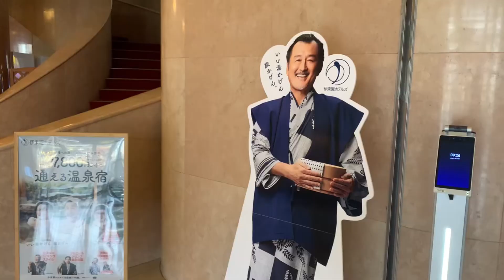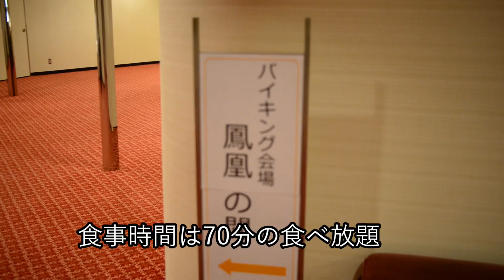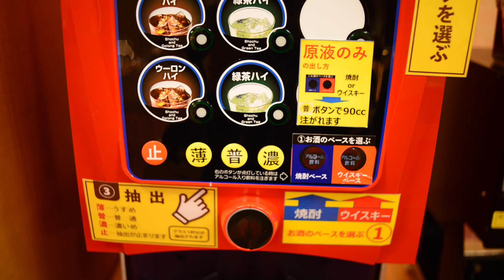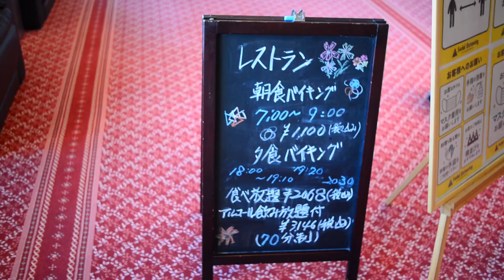【伊藤園ホテルズ】信州の地酒とグルメが食べ放題！【小諸グランドキャッスルホテル】安いビール飲み放題おすすめ長野宿泊観光GOTO旅行全国旅行支援小諸駅デカ盛りバフェビュッフェ地酒温泉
■サッパTVテーマソングフルバージョンはこちら

サッパTVテーマソング